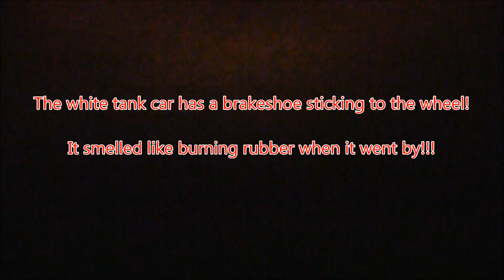cml775 06 UP NS Monog KCSM Frgt 22 May 21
cml775 – UP-NS Monongahela- KCSM Frgt 22 May 21 – Spaghetti Warehouse lot:  While this train was stopped in Kirby for fuel and a crew change, I drove into San Antonio and waited in the old Spaghetti Warehouse parking lot to catch it again.  Notice the tank car with smoke coming off the brake shoes as it passed!  It was a very overcast day, and began to rain while I was photographing the train, causing me to get into my car and film the rear of the train out the car window!  Carl Lehman